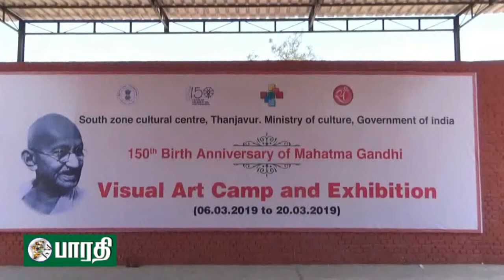தஞ்சாவூர் : கண்காட்சிக்கு தயாராகும் சிலைகள் மற்றும் ஓவியங்கள்.